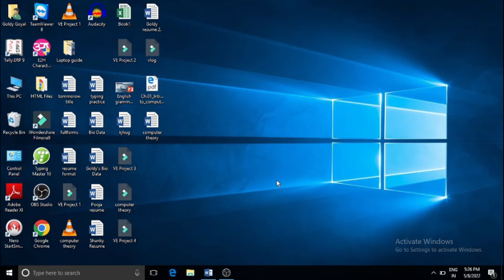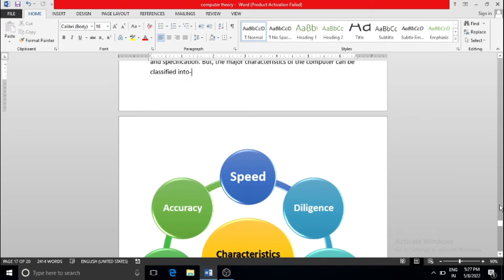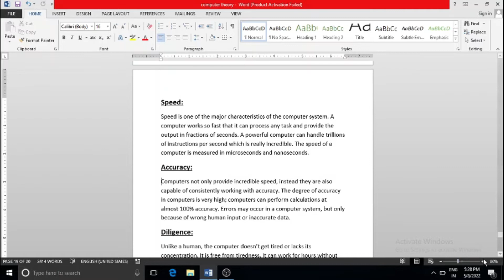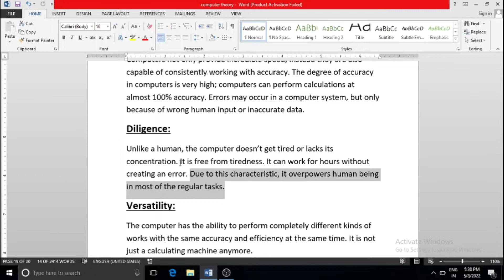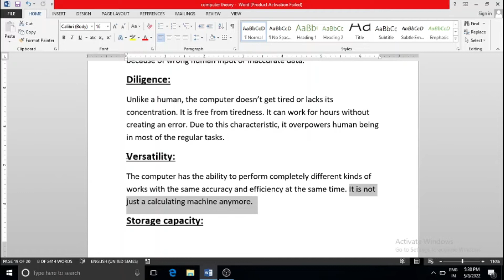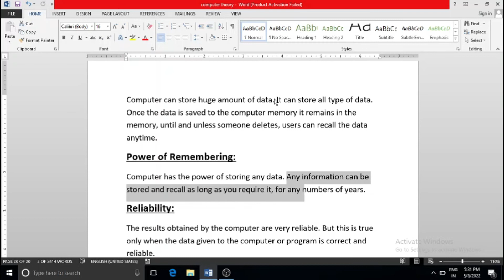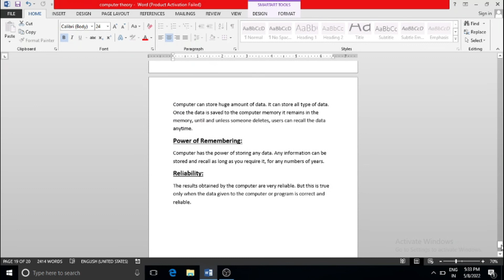Characteristics of Computer | All competitive exams | Qualities of computer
About Video:
Is video me Computer ke characteristics/qualities ko explain kiya gya h. I hope apko video psnd ayegi.